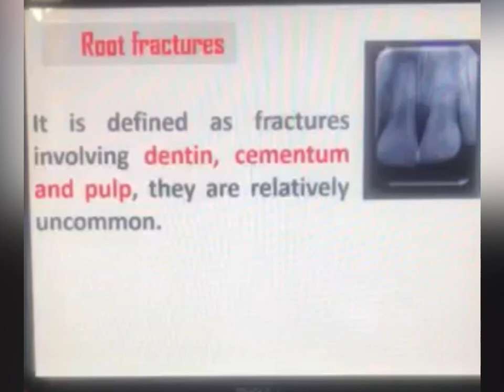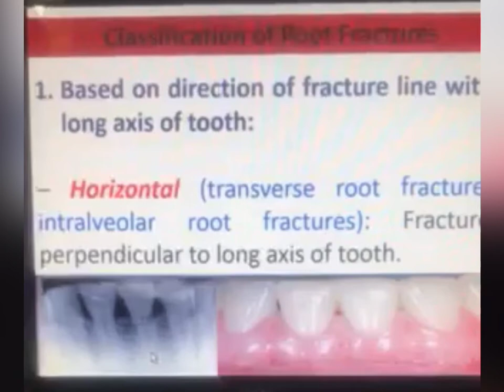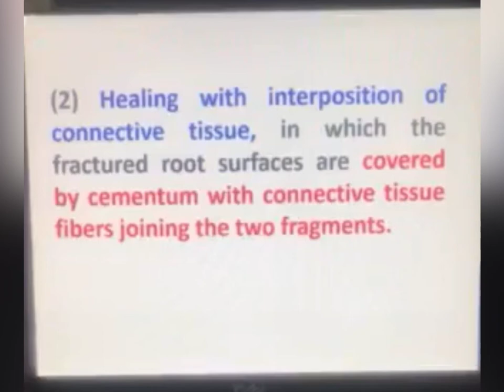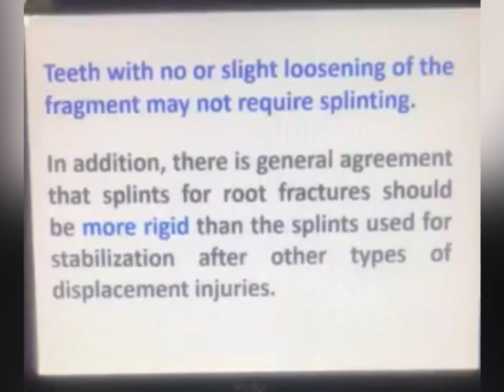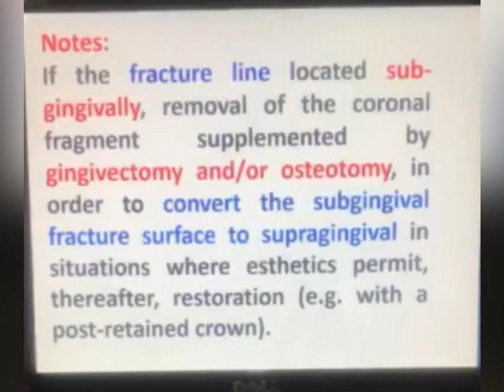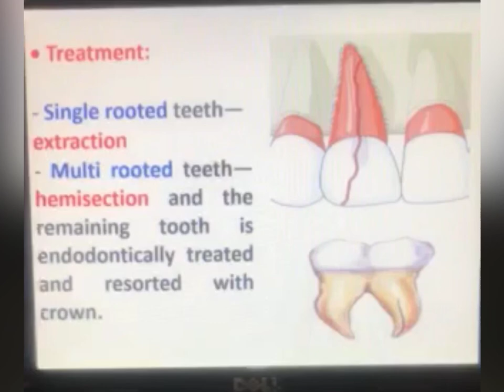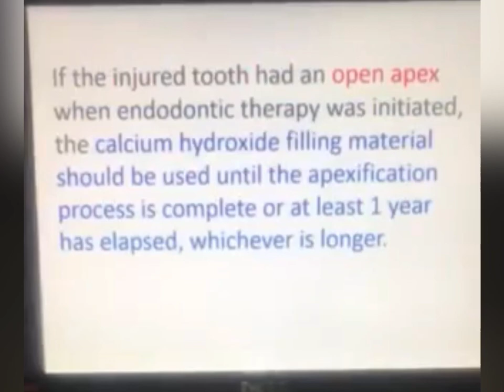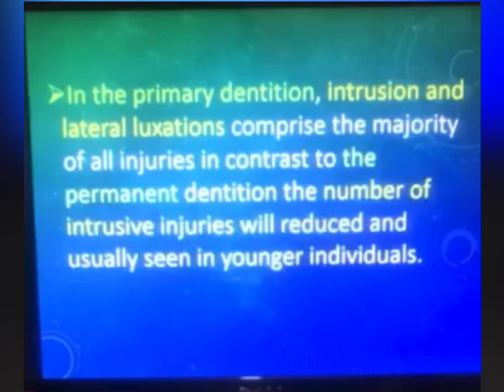Pedodontics Lecture - Management of Root Fracture